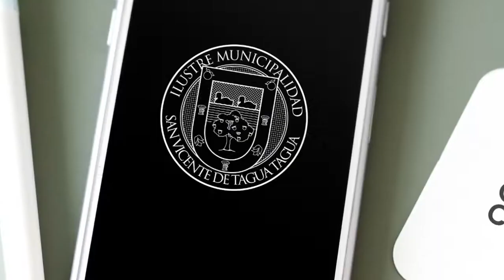NUEVA CLÍNICA DENTAL MÓVIL PARA SAN VICENTE